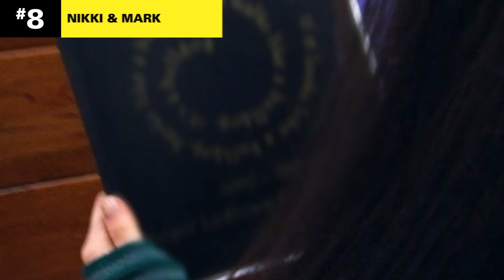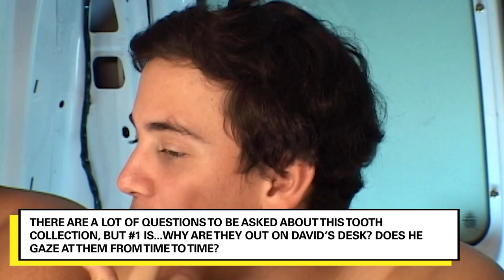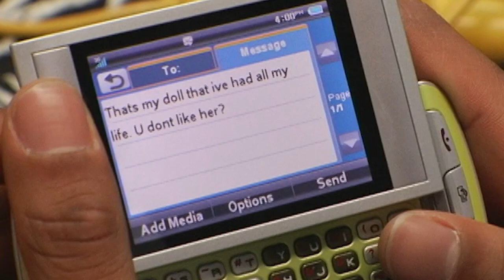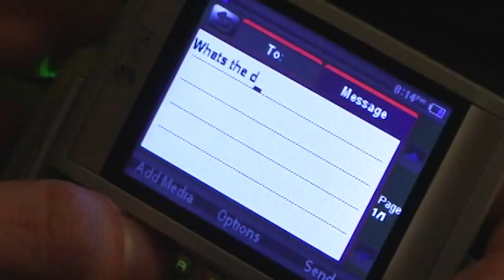8 Jaw-Dropping ‘Room Raiders’ Discoveries 👀 | MTV Ranked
A look back at some startling discoveries made on ‘Room Raiders,’ including teeth, a meat dehydrator, and more.